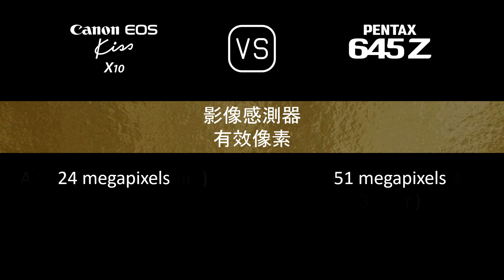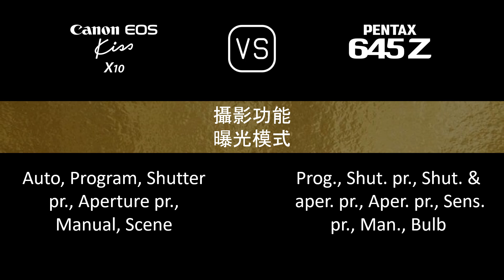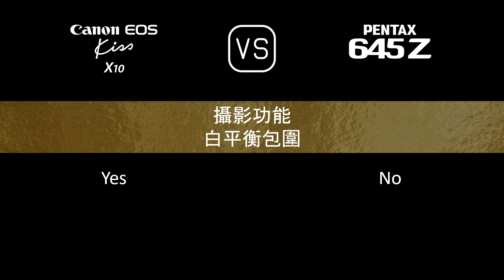Canon EOS Kiss X10 與 Pentax 645Z 的規格比較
本片是 Canon EOS Kiss X10 與 Pentax 645Z 的功能概述和規格比較 (comparison of specifications)，希望對您有所啟發。感謝您的支持。

00:24 推出
00:32 機身
00:41 影像感測器
01:05 影像
01:21 光學與對焦
01:50 屏幕
02:10 取景器
02:22 攝影功能
03:23 錄像功能
03:39 儲存
03:43 連接性
04:12 物理特性
04:32 雜項